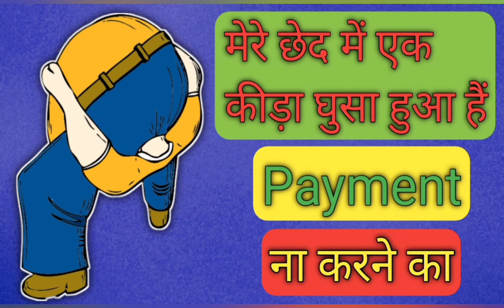😂मेरे अंदर कीड़ा घुसा हुआ हैं पेमेंट न करने का || The Agent Also Got Worried || MR.KK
🔹🔺 UPI No:- thekunalkumar@ybl

kunalkumarkkv

Also, We want to Aware customers about their Rights as per the Reserve Bank Of India (RBI) & applied Constitution Of India so that they can ask the Bank and/or NBFC and/or Recovery Agency and/or Recovery Agent(s) to come through the ethical/constitutional/legal ways for loan recovery.

We don't support customers who take loans and don't pay to bank and/or NBFC.

Most Importantly: We publish the audio/video on YouTube Channel and/or Social Media for EDUCATION and/or AWARENESS purposes only. Viewer's discretion is highly advisable.